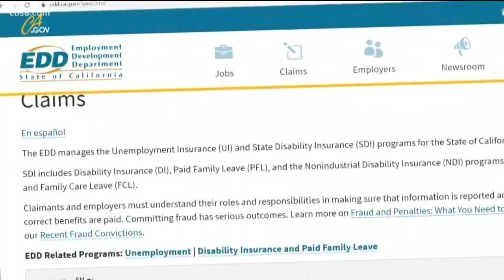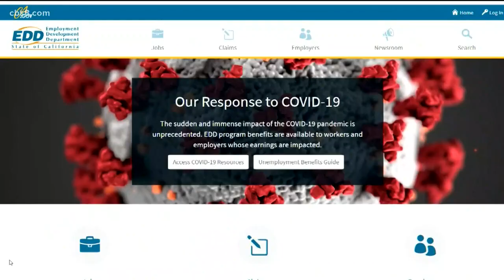EDD unemployment agency director in the hot seat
California's unemployment agency continues to be overwhelmed with claims and phone lines are jam packed.